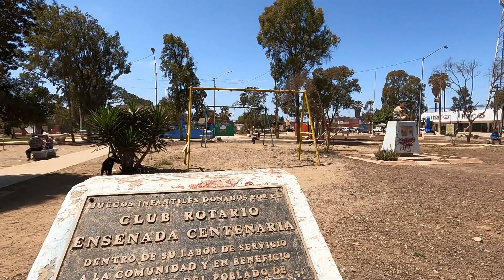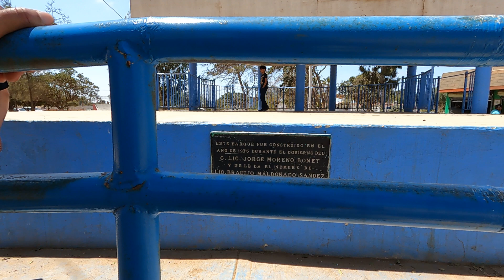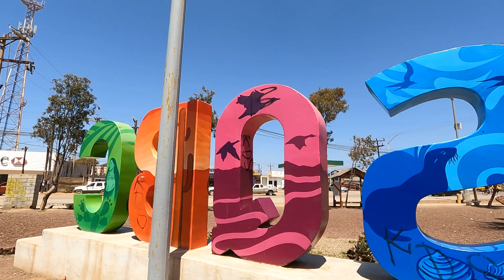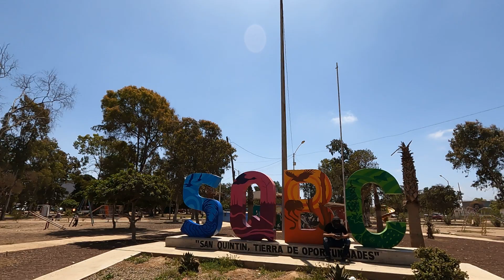Parque Braulio Maldonado. Lázaro Cárdenas , San Quintin B. C.